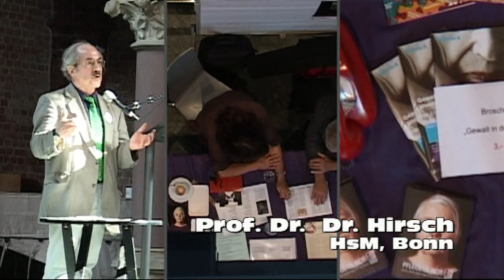Gegen Misshandlung sensibilisieren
Zum Welttag gegen Misshandlung alter Menschen Veranstaltung am 8. Juni 2011 in der Heilig-Kreuz-Kirche Berlin. Wortbeiträge Prof. Dr. Dr. Rolf Hirsch, Handeln statt Misshandeln HsM